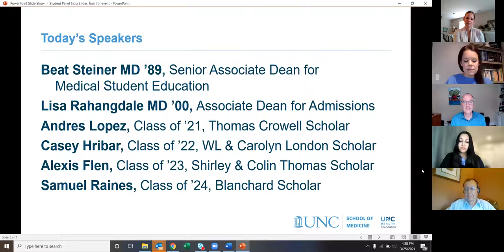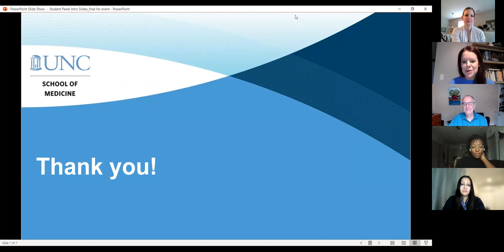UNC School of Medicine Student Experience Panel - March 25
Medical school looks dramatically different these days, and not just because of Covid. Join medical students from each year, Beat Steiner MD ’89 (Senior Associate Dean for Medical Student Education), and Lisa Rahangdale MD ’00 (Associate Dean for Admissions) to learn what a day, or a rotation, or a year in medical school looks like in 2021.